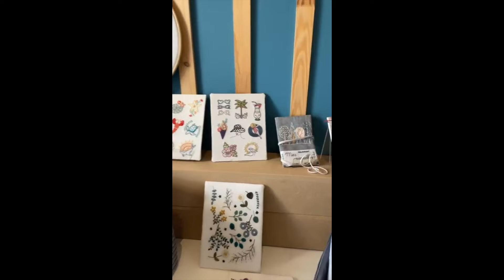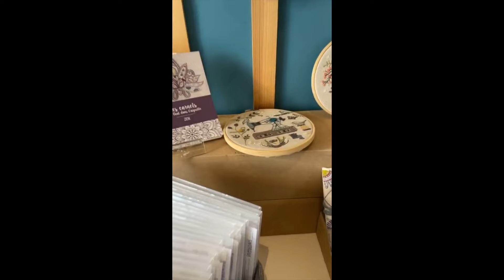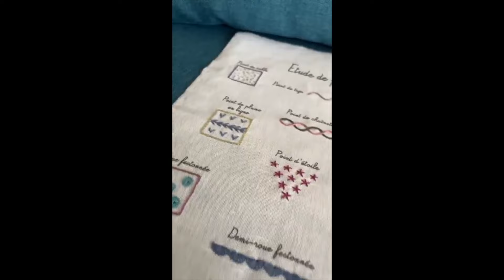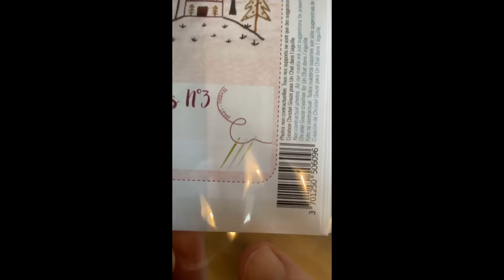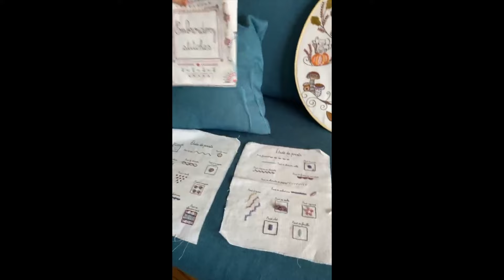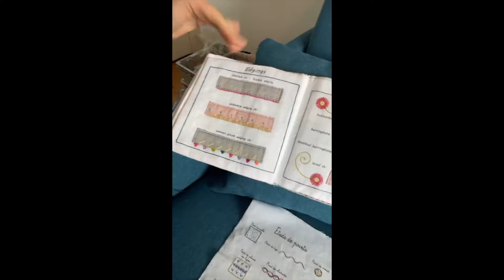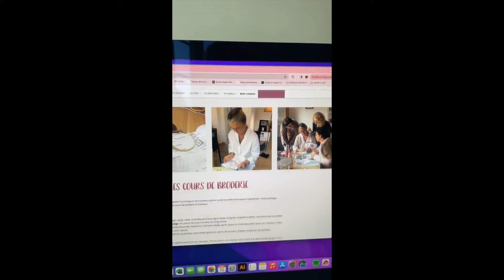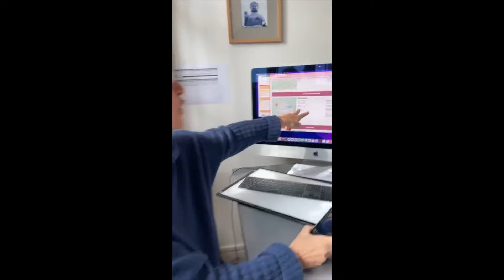LIVE 16 - Les cours de broderie traditionnelle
Nous nous retrouvons chaque jeudi à midi en direct sur Facebook pour discuter de notre actualité !
Je vous parle aujourd’hui des cours de broderie traditionnelle que je donne un peu partout en France et en Europe.

Pour retrouver les dates des prochains cours, rendez-vous sur notre

Et rendez-vous sur notre page Facebook pour assister en direct au prochain live

⭐ LE SHOWROOM : 16 rue de Bellerive 38300 BOURGOIN-JALLIEU

*CONTACTEZ-NOUS :*
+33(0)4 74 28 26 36